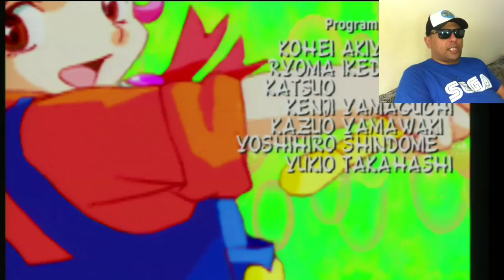TECH ROMANCER - Robôs Gigantes da Capcom no Dreamcast (Tio John Fight) EP.26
Fala meus amigos, vamos pra mais um vídeo da série Tio John Fight. E no vídeo de hoje vamos conhecer o clássico Tech Romancer, da Capcom para o Dreamcast.
 Esse é um game de luta com robôs gigantes, bem ao estilo dos tokusatsus japoneses, feito pela Capcom e que pode ser considerado o sucessor espiritual de Cyberbots.
 Ficou curioso pra conhecer esse game?
 Então vem com o Tio ^^